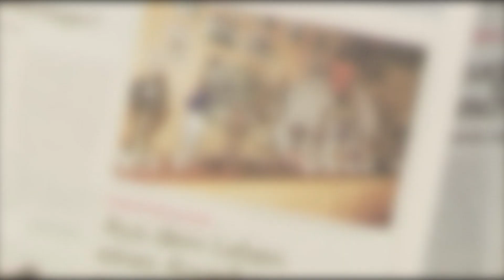Familientag auf dem Golchener Hof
Bauer Korl feiert am 1. Mai den Tag der Arbeit in dem bei ihm keiner arbeitet. Ein großes Fest für Klein und Groß, kommen Sie vorbei!